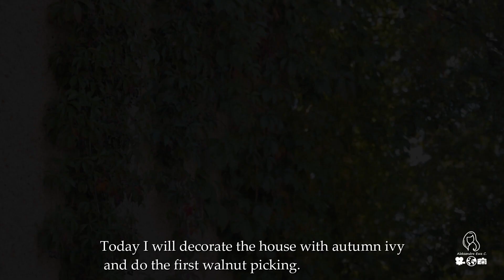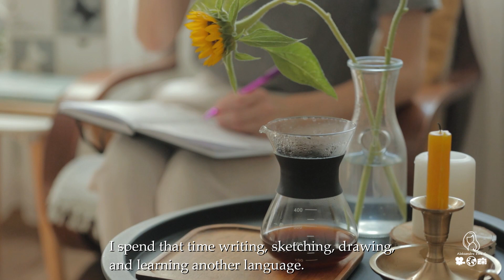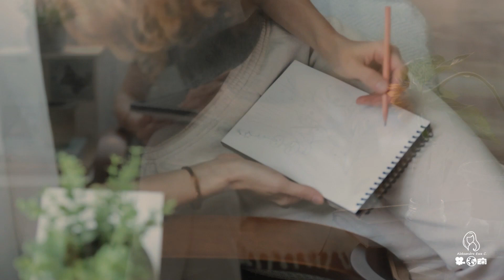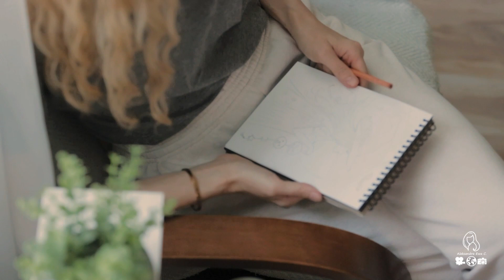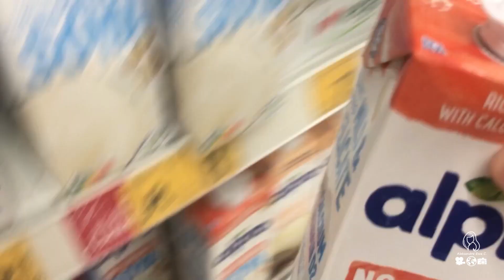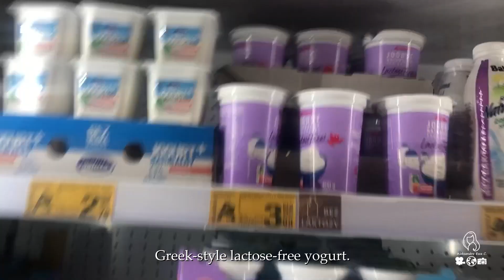Morning routine while the seasons change | Autumn is coming | Decorating home for the fall season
Aleksandra Ewa C. 🙂